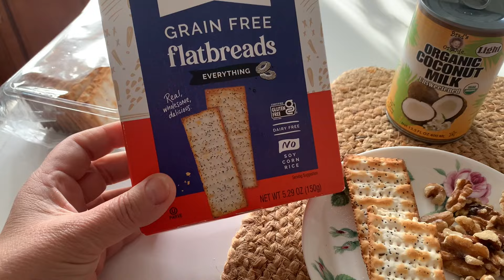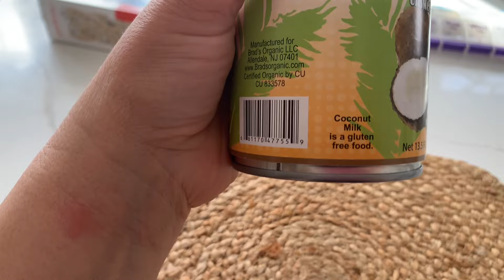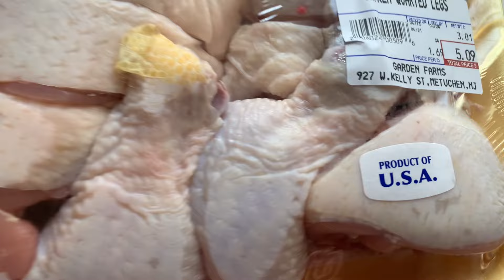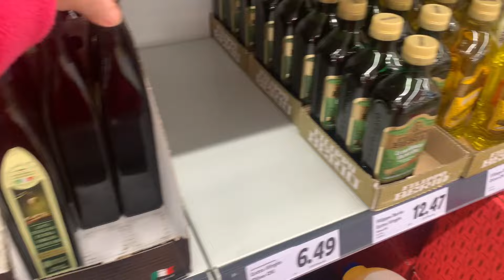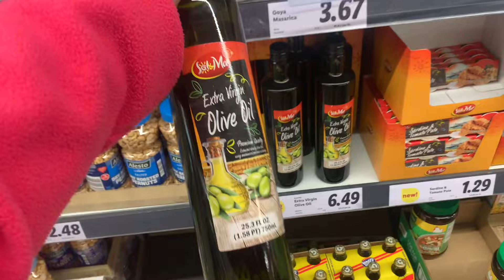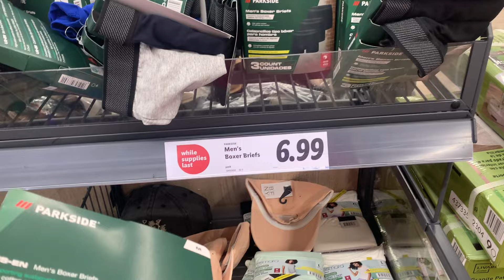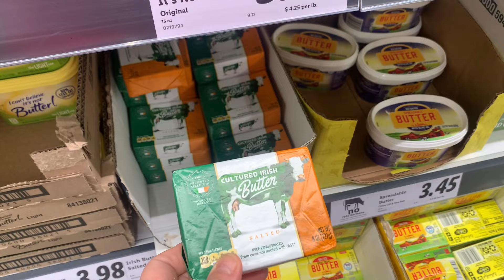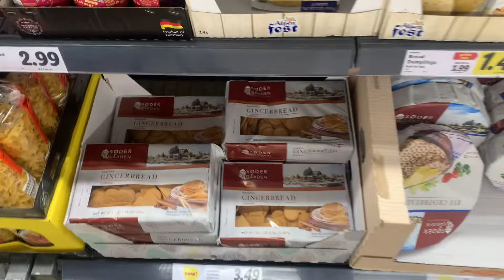США 🇺🇸🇺🇦 НЕДІЛЯ. ПОКУПКИ З LIDL